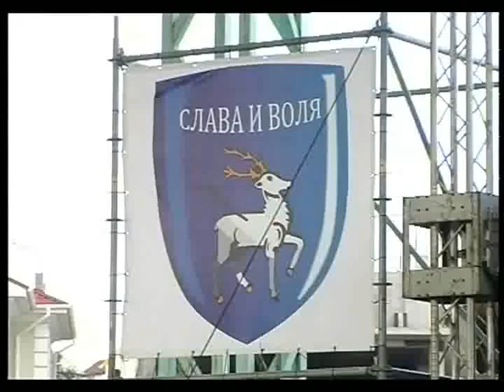Фестиваль казачьей культуры "Крымские тулумбасы 2013" часть 1 финал